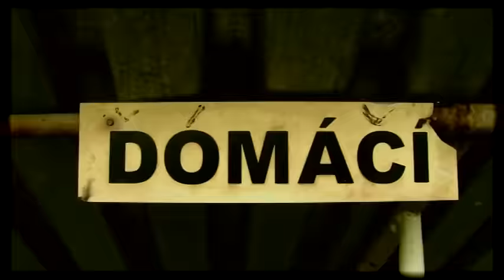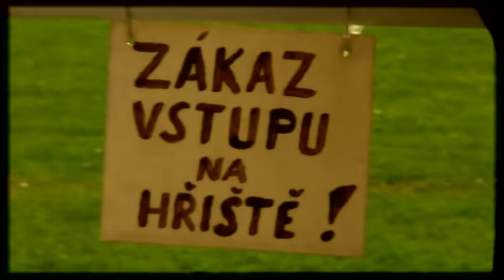Driák - Okjesní Pjeboj (Official Music Video 2012)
Punkrock z Lánova + Leoš Noha jako zdravotník Áda Větvička